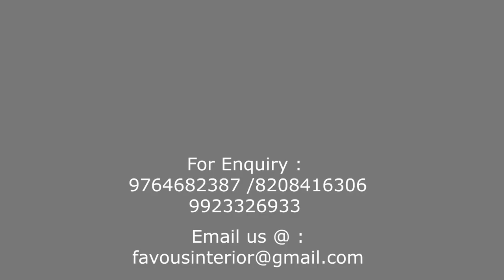Interior Shoot with Favous Interior - Ershad Khan Photography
ts was a fun filled experience in making this Video with Favous Interior Sameer Shaikh and taking some cool experiences